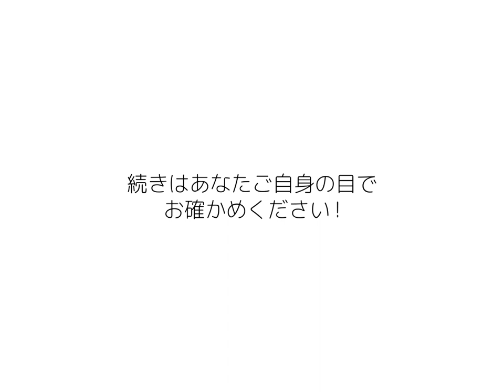【彼との出会い】リオン（CV：土岐隼一） パラレルトリップ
パラレルトリップモーションコミック♪
「アイドルリオンとの出会い」

リオン (CV. 土岐隼一 )

【あらすじ】
とある休日、ホテルで優雅な一日を過ごしているあなたの元へ、突然の来訪者が…ドアを開けてみると、そこには見知らぬ美青年が立っており、あなたの記憶にない約束の話をはじめるのでした…あなたなら彼に何と答えますか？

続きは、あなたの言葉を実際に伝えてリアルな会話を体験してみてください。

【パラレルトリップはコチラから！】

※ブラウザゲームなのでインストールの必要なし！メアドのみの簡単登録♪

【パラレルトリップとは!?】

個性のあるイケメン達とリアルなチャット形式で恋愛が出来る新感覚恋愛シミュレーションゲーム！

お好きな彼を選んで話しかけると、彼があなたの言葉に反応して言葉が返ってくる非日常の世界をお楽しみいただけます。

この続きは是非あなた自身でお確かめください。

【恋人候補】

瀬名あさひ 【CV： 白井悠介】
柳桜志郎 【CV： 中島ヨシキ】
渡世凌士 【CV： 駒田航】
日下部仁 【CV： 石谷春貴】
綾斗 【CV： 木島隆一】
東郷楓梧 【CV： 河本啓佑】